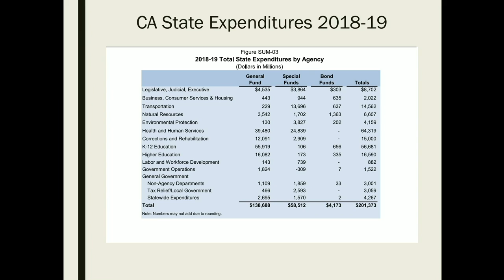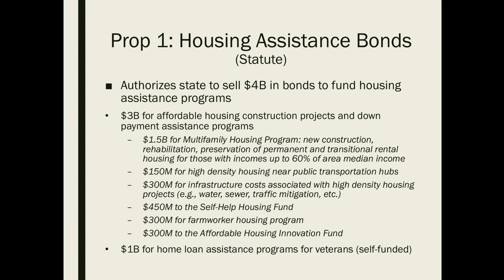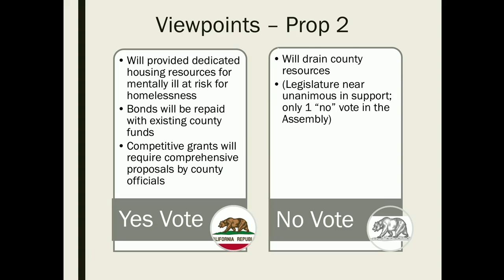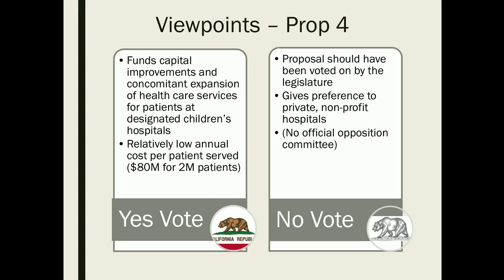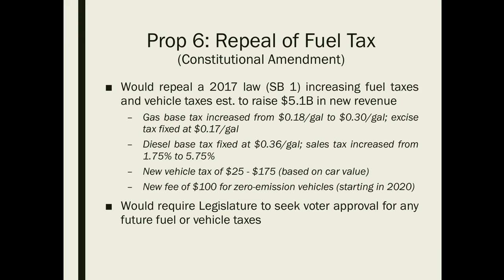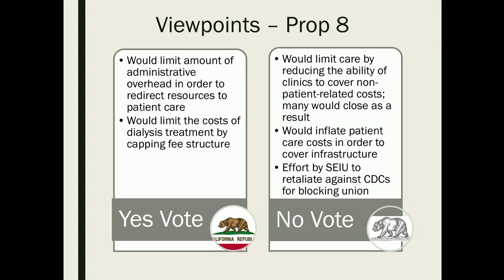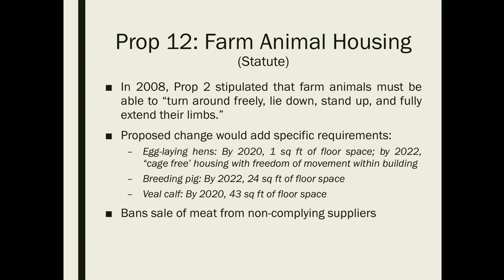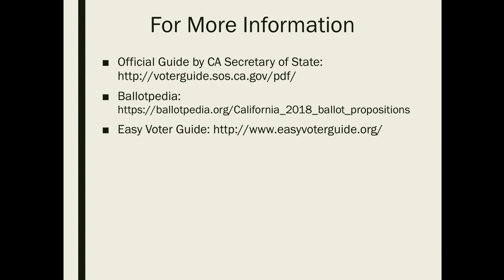2018 California Ballot Initiatives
An overview of the 2018 California Propositions 1 through 8 and 10 through 12 that are on the November ballot by Professor of Political Science, Jennifer E. Walsh, Ph.D.

0:01:48 - Important Dates
0:02:57 - CA State Expenditures 2018-19
0:04:15 - CA State Revenue 2018-19
0:05:14 - CA Current Bond Debt
0:07:35 - Prop 1: Housing Assistance Bonds
0:17:04 - Prop 2: Mentally Ill Housing Bonds
0:23:07 - Prop 3: Water Projects Bonds
0:26:16 - Prop 4: Hospital Construction Bonds
0:29:46 - Prop 5: Property Tax Transfer
0:38:32 - Prop 6: Repeal of Fuel Tax
0:42:46 - Prop 7: Daylight Saving Time
0:45:43 - Prop 8: Cap on Dialysis Center Fees
0:51:21 - Prop 10: Local Government Rent Control
1:01:44 - Prop 11: EMT Labor Law Exemption
0:58:18 - Prop 12: Farm Animal Housing